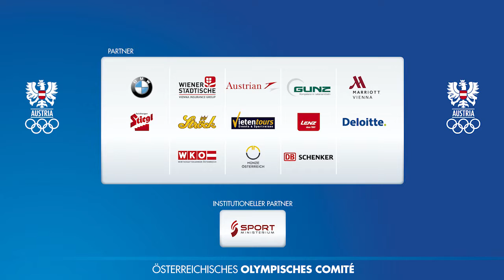Team Austria Talk - Sabrina Filzmoser